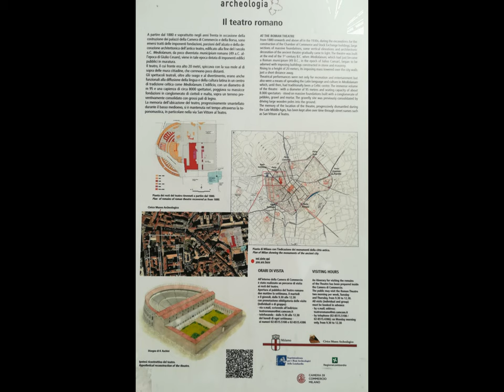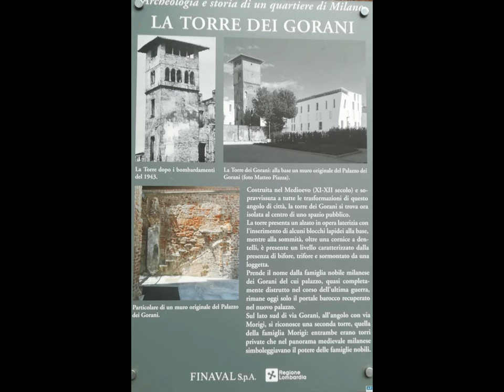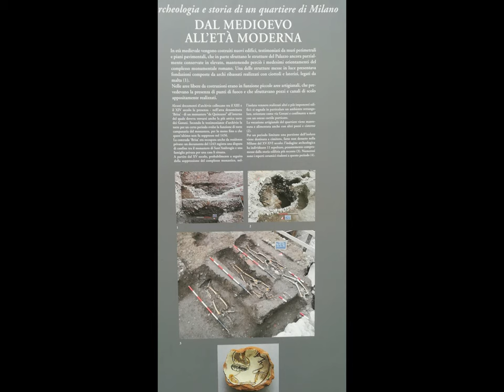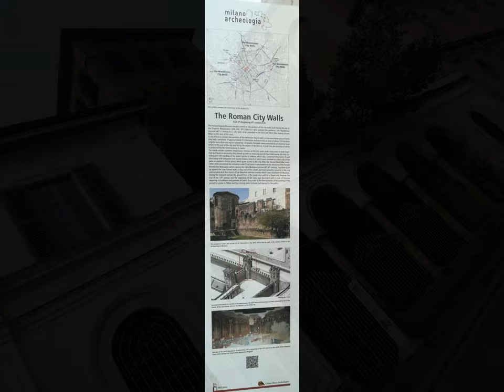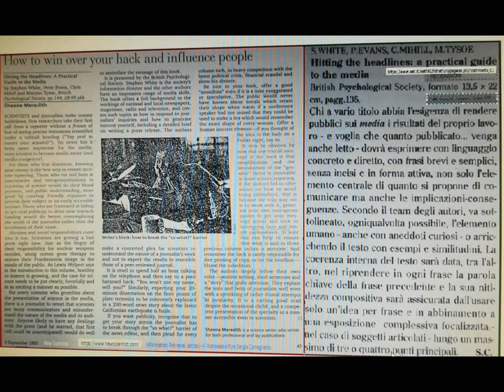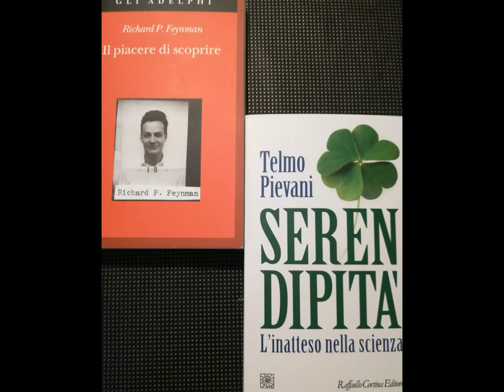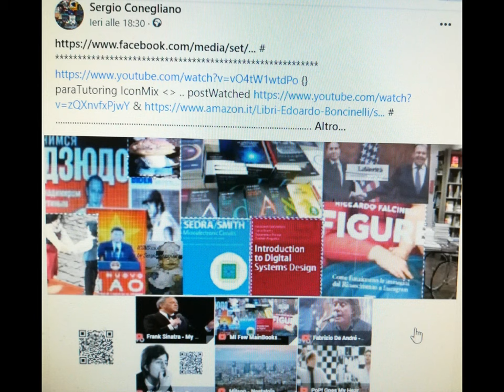MILAN Gorani's Tower et al. [by Sergio Conegliano]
MILAN  Gorani's tower  [by Sergio Conegliano] via Huawei P8 lite and MAGIX video deluxe 17 Premium